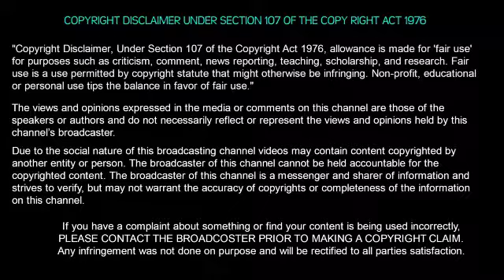நான் ஹீரோ இல்லை Comedy King YOGIBABU | யோகிபாபு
In an interview Comedy actor yougibabu denied rumor that he is not going to act as hero in one of the film which was on the news recently.

opular actor and comedian Yogi Babu has clarified on Tuesday that he will not be playing the hero in director Sam Anton’s upcoming film. The actor was addressing industry rumours that were making the rounds a few days ago.

Director Sam Anton had recently announced that his next film, a hostage comedy, will star Yogi Babu in an important role. The news that Yogi will be playing the lead in Sam’s upcoming film spread like wildfire in industry circles.

Yogi Babu on Tuesday, clarified in a video to news channels that the film’s story has two main characters, played by a dog and a foreigner. “I play a comedian only. My character travels throughout the story but the most important role is played by the dog and the foreigner only,” he’s seen saying in the video.